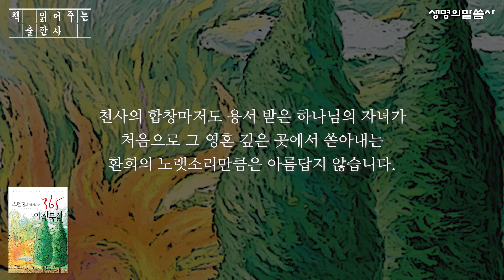[책낭독] 스펄전과 함께하는 365 아침묵상, 찰스 스펄전 저 - '..여호와의 영광이 크심이니이다' _시 138:5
매일 아침 5분,
하나님의 세미한 음성을 들으십시오!

당신은 날마다 하나님의 말씀을 먹고 있습니까?
분주한 당신의 아침!! 5분을 하나님께 내어드릴 때 분명 하루 전체가
바뀌는 놀라운 이야기를 듣게 될 것입니다.

'스펄전과 함께하는 365 아침묵상'
37p '그들이 여호와의 도를 노래할 것은 여호와의 영광이 크심이니이다_시 138:5'를 들려드립니다.

(낭독은 생명의말씀사 독자 최정원 님께서 해주셨습니다.)

Morning by Morning
찰스 스펄전 저

*BGM 정보
세상의 빛으로 오신 주 - 크리스찬BGM
인스타그램